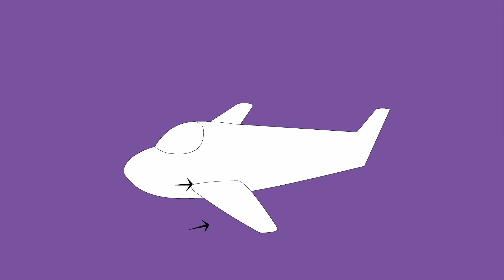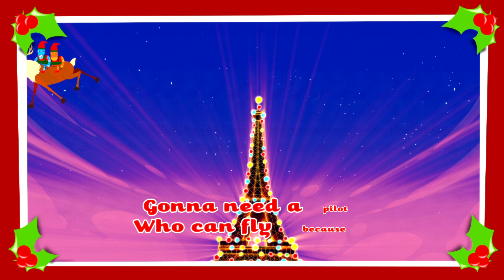Thomas Edison's Secret Lab Episode 42 | Sturm Und Drang